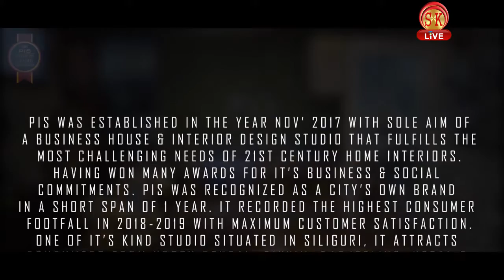तिब्बती समुदायकाहरूले किन शुरू गरे गान्तोकदेखि सालुगढासम्मको पैदय यात्रा?